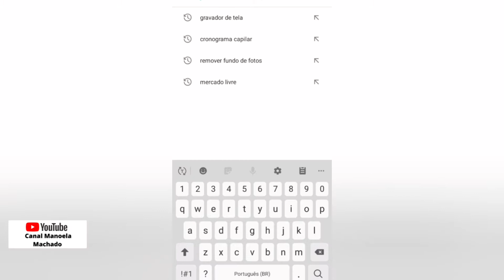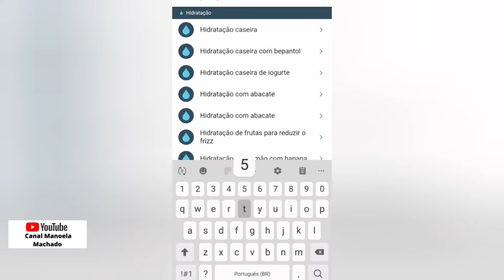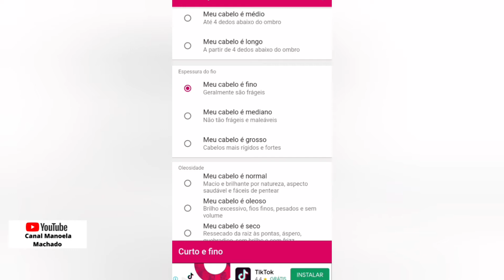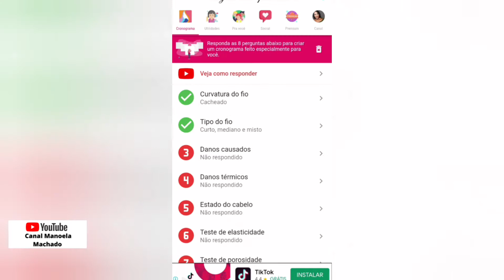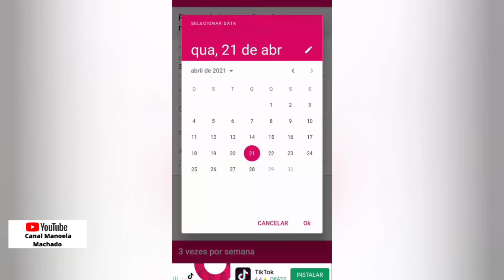Aplicativo meu cronograma capilar | Canal Manoela Machado Veda #23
Oi tudo bem com você? No vídeo de hoje eu vou te ensinar como montar um cronograma capilar de um modo bem rápido usando o aplicativo meu cronograma capilar. Espero que goste do vídeo!
Tudo sobre o cronograma capilar
Siga no Instagram para acompanhar mais dicas de cuidados com o cabelo.

( Jesus respondeu: "Está escrito: 'Nem só de pão viverá o homem, mas de toda palavra que procede da boca de Deus'". Mateus 4:4)